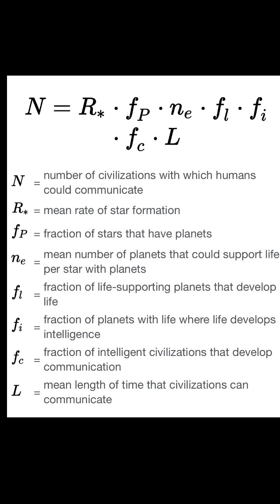Are We Alone In The Universe? What Is The Drake Equation?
Dr. Aaron Adair is coauthor of Aliens and Religion: Where Two Worlds Collide

Frank Drake was a radio astronomer in the mid 20th century. That's when he started this sort of work. He tries to come up with an idea. Is there some way that we could possibly estimate the number of active, technologically advanced civilization in the Milky Way Galaxy right now? So the question then is, well, how can we just sit back and, you know, do some observations to try to make educated guesses? You don't know what the actual value is, but you could say, well, it must relate to these other factors. And these other factors we could potentially make either reasonable guesses for or even go out and measure them. So the Drake equation is to basically say, let's break down this value N, the number of active civilizations in the Milky Way right now, and break it down into a whole bunch of segments that we have. At least some way of putting a range on what those values might be. If you can know what those values are, you can just multiply them together and get how many civilizations are in the Milky Way right now. It's very likely there is intelligent life right now somewhere in the universe. If we are alone in the Milky Way Galaxy, our results are basically 50-50.